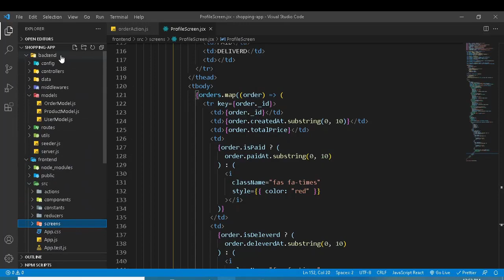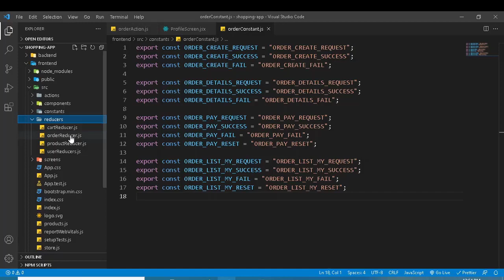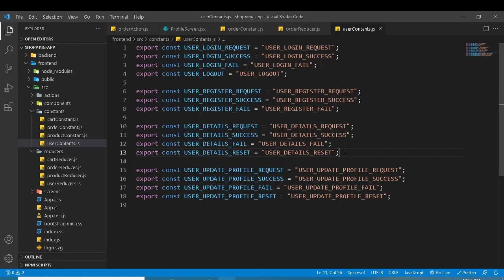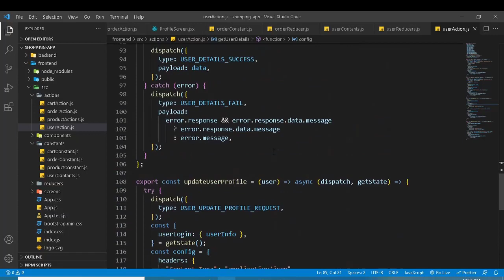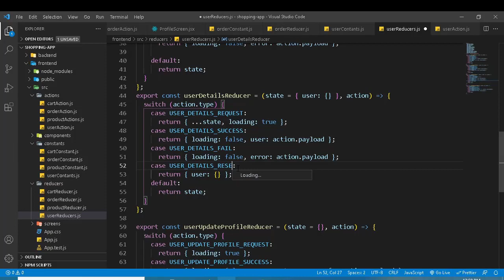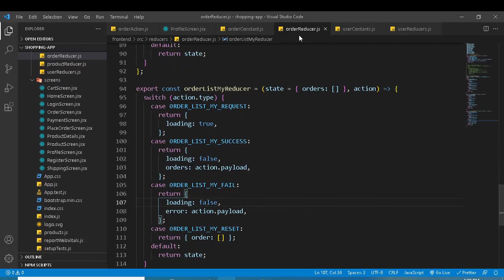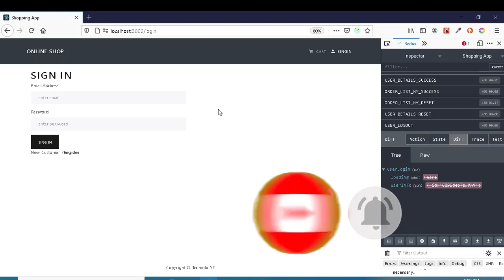#58 Final Fix of App | Mern Stack Tutorials(Hindi/Urdu)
In this video we will quickly fixing order issue and logout issue.